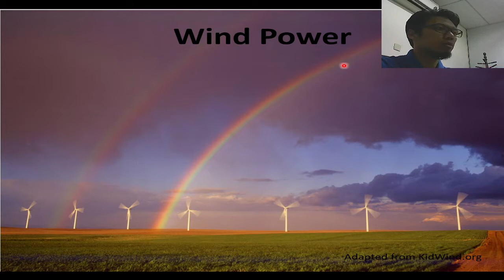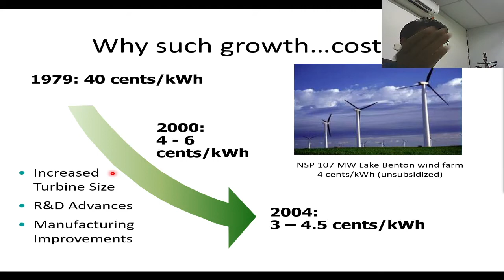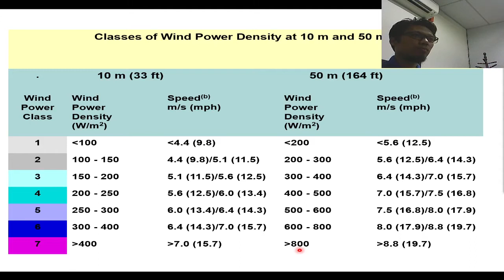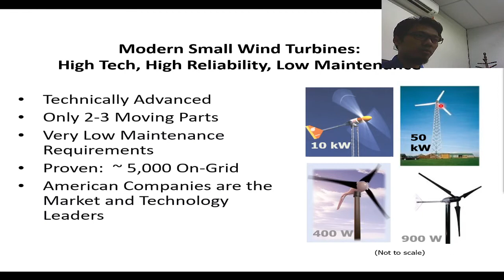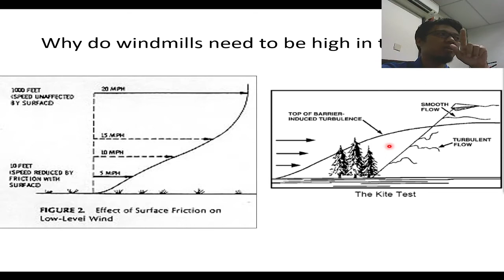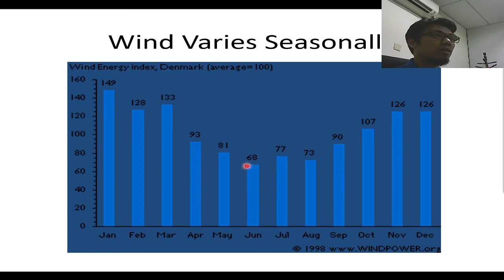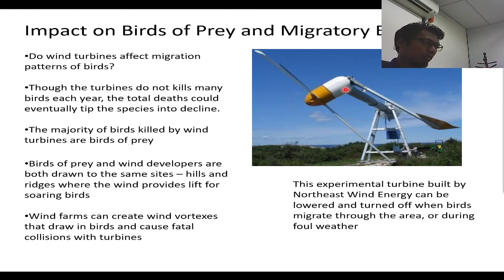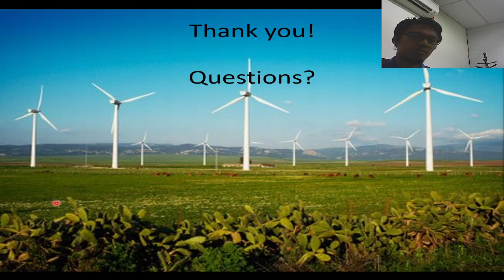ERT353 Energy & Power in Biosystems: Wind Turbine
The Video made available for Biosystems Class